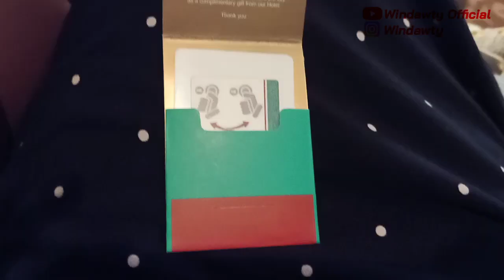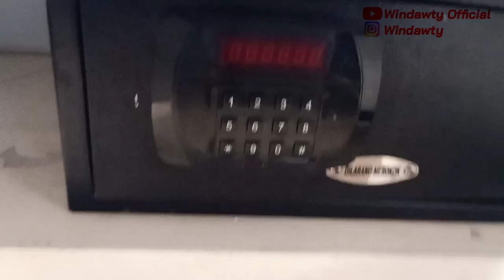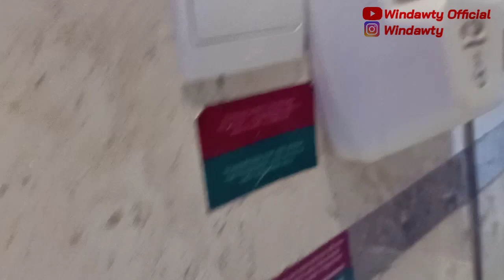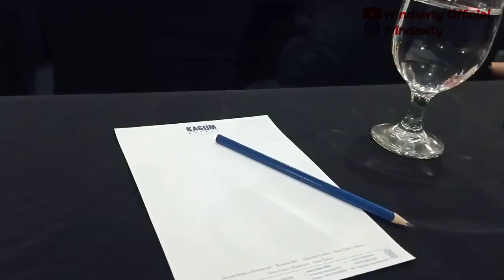Review HOTEL BINTANG 4 Gino Feruci Hotel Braga Bandung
Kalo ada pertanyaan silahkan tulis di komentar di bawah ya :)